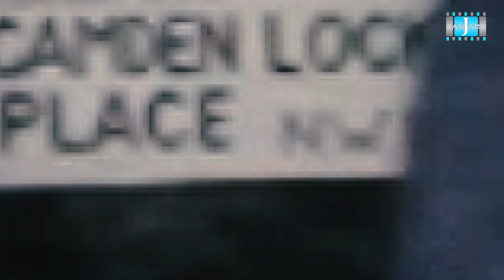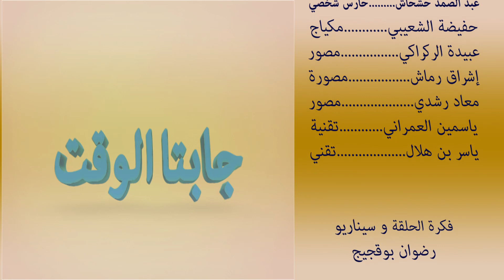سلسلة جابتا الوقت - الحلقة 9 : البرنامج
إنتاج Tanjart